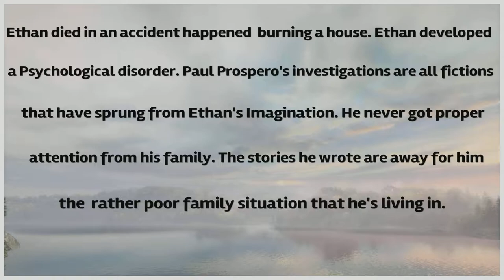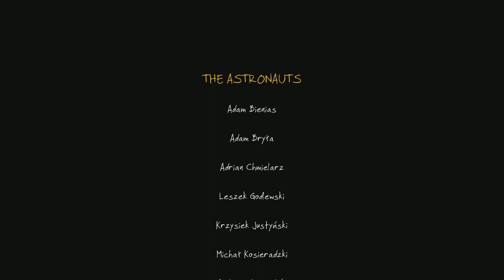The Vanishing of Ethan Carter - Complete story explained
The YouTube video titled "The Vanishing of Ethan Carter - Complete Story Explained" is a comprehensive and captivating exploration of the narrative intricacies and hidden meanings within the critically acclaimed video game developed by The Astronauts.

In this expertly crafted video, the viewer is taken on a journey through the haunting and atmospheric world of Red Creek Valley, where the enigmatic disappearance of Ethan Carter sets the stage for a gripping tale of mystery and the supernatural. The video delves deep into the game's storyline, offering a thorough analysis of its plot twists, character motivations, and thematic elements.

Through a combination of gameplay footage, cinematic cutscenes, and insightful commentary, the video provides a step-by-step breakdown of the game's narrative arc. It guides the viewer through the various crime scenes, supernatural encounters, and puzzle-solving moments that form the core gameplay experience.

The host of the video employs a meticulous approach to storytelling, carefully unraveling the layers of the game's plot and offering thoughtful interpretations of its symbolism and thematic exploration. By examining the clues, visual cues, and character interactions, the video sheds light on the underlying themes of loss, grief, guilt, and the blurred boundaries of reality.

Whether the viewer is a fan of "The Vanishing of Ethan Carter" seeking a deeper understanding of the story or a newcomer intrigued by the game's reputation, this video serves as an essential resource. It offers a comprehensive and engaging analysis of the game's narrative, enhancing the viewer's appreciation and comprehension of the intriguing and thought-provoking experience.

Overall, "The Vanishing of Ethan Carter - Complete Story Explained" is a captivating YouTube video that immerses viewers in the mysterious world of the game while providing a thorough exploration of its narrative depth and hidden meanings. It serves as a must-watch for anyone seeking to unravel the secrets and enigmas within this acclaimed video game.

Dear Viewers,

We hope you've been enjoying the content on Game Extreeme TV, your go-to channel for all things gaming!

Our dedicated team is passionate about bringing you entertaining and informative videos that delve deep into the gaming world.

It's about joining a community of fellow gamers who share the same passion for games and gaming culture. Through comments, discussions, and interactions, we can create a lively and engaging space where we can all connect and exchange thoughts and ideas.

Join us on Game Extreeme TV and become part of our gaming family. We can't wait to embark on this exciting journey with you.

Game Extreeme TV Team